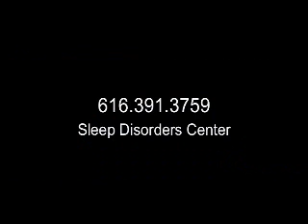Obstructive Sleep Apnea - Timothy Daum, MD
Obstructive sleep apnea, symptoms, negative health effects, treatment options and benefits of treatment.